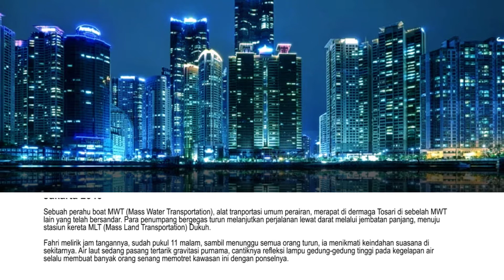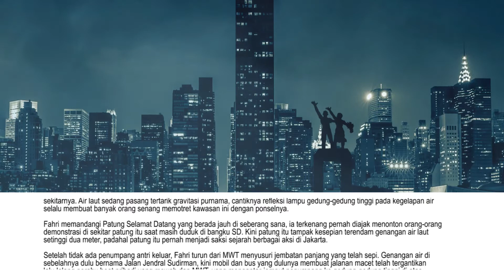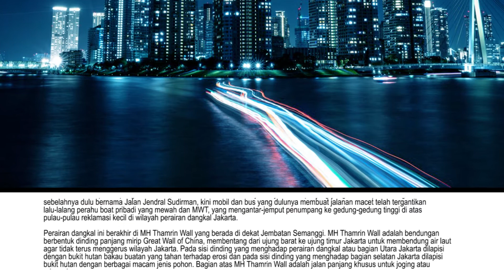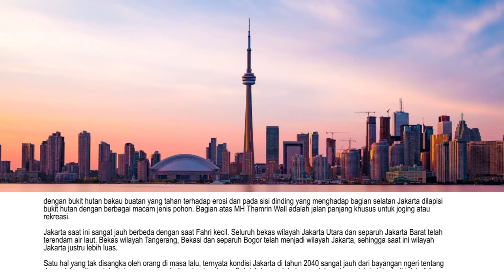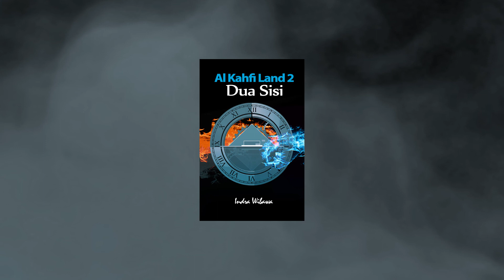1. AUDIOBOOK - NOVEL- Al KAHFI LAND - DUA SISI | WATTPAD - KWIKKU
Al KAHFI LAND - DUA SISI
BAB1 - JAKARTA KOTA MEGAPOLITAN BARU-B
AUDIOBOOK - NOVEL
WATTPAD - KWIKKU

KUTIPAN CERITA
Di tahun 2040, Jakarta telah tergenang air laut hingga ke kawasan yang di masa lalu disebut Jalan Jendral Sudirman.

Tetapi bayangan ngeri di masa lalu tentang tenggelamnya Jakarta malah jadi sebaliknya. Kota Megapolitan Jakarta bahkan membuat Singapura yang di masa lalu pernah menjadi kawasan paling Berjaya di Asia Tenggara menjadi cemburu.

Bagaimana suasana politik Indonesia di tahun 2040?

Simak novel action bernafas religi ini,  tentang perjuangan seorang martir  yang menghadapi rezim berkuasa yang menindas rakyatnya dan kisah cintanya  yang romantis. Novel ini akan menbawa pembaca menuju suasana tahun 2040

Penulis, Indra Wibawa

Al Kahfi Land Series
1. Al Kahfi Land, Menyusuri Waktu
2. Al Kahfi Land, Dua Sisi
3. Al Kahfi Land, Delusi